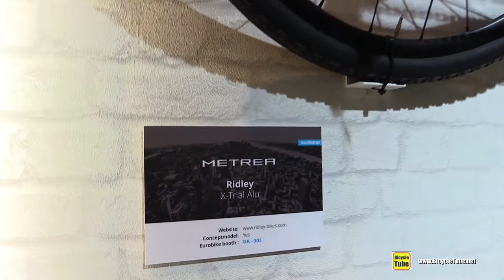2017 Ridley X Trail Alu Bike with Shimano Metrea Groupset - Walkaround - 2016 Eurobike